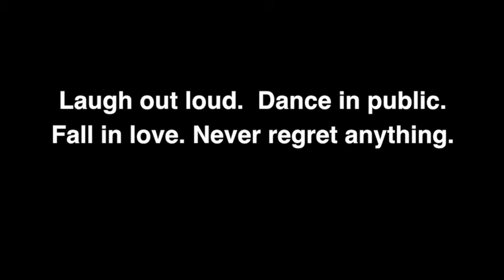හංසිකා (Because I Love Her)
මන්එයාටloveනේ (Because I love her)

Written Directed and Produced by Gappiya.
Music Written and Produced by Gappiya.